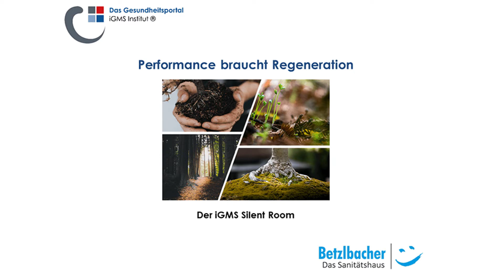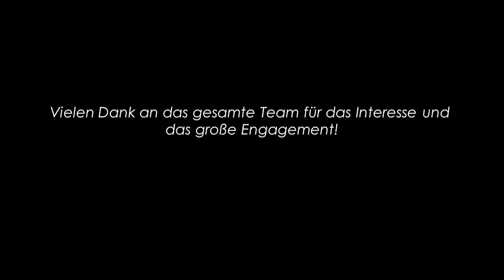BGM mit System: Der iGMS Silent ROOM beim reha TEAM Betzlbacher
Wie kann man als Führungskraft die Schlüsselkompetenz Regeneration für die Menschen im Unternehmen integrieren und ermöglichen?
Ein erfolgreiches BGM-Beispiel auf der Praxis: Unter dem Motto „Performance braucht Regeneration“ übernimmt die Firma Betzlbacher aus Schwandorf Verantwortung und erarbeitet in enger Zusammenarbeit mit dem iGMS Institut ein systematisches Umsetzungskonzept, um die Leistungsfähigkeit und die Gesundheit ihrer Mitarbeiterinnen und Mitarbeiter zu schützen: den iGMS Silent Room.
Diese kurze Dokumentation zeigt die persönlichen Erfahrungen und Eindrücke aller Beteiligten zu diesem Projekt.